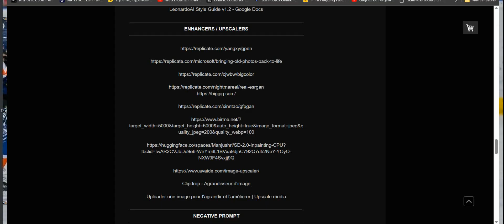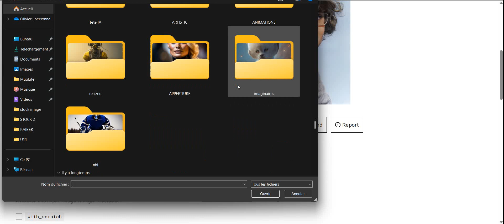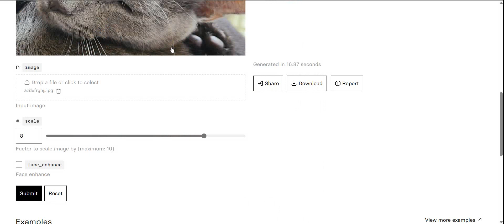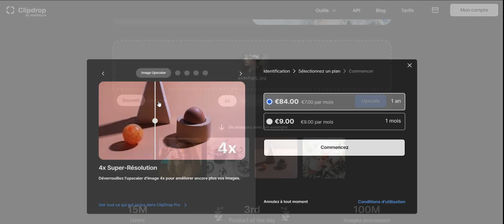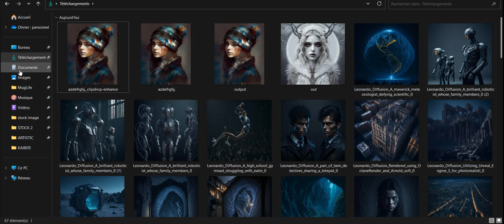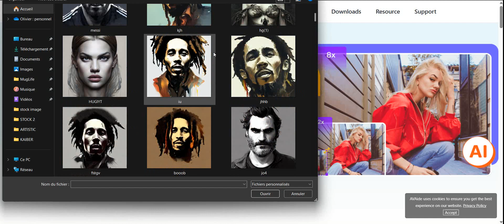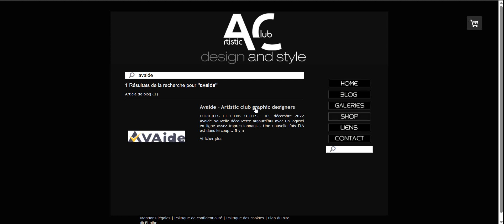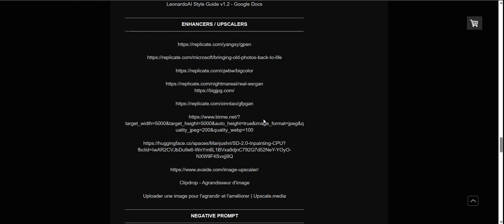ENHANCERS et UPSCALERS gratuits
Des agrandisseurs et améliorateurs d'images gratuits.